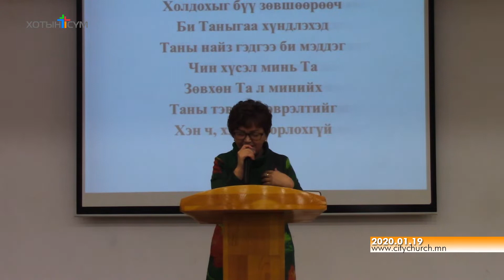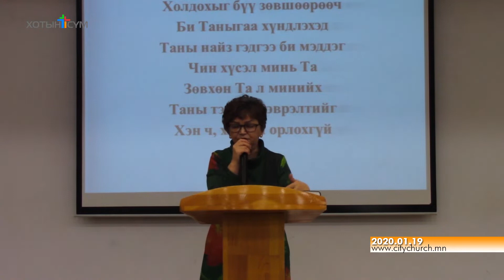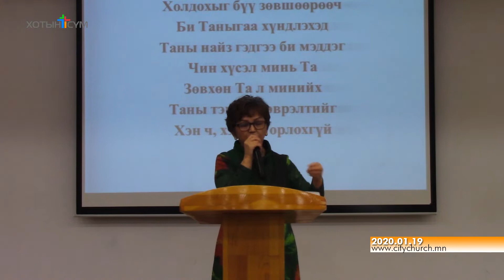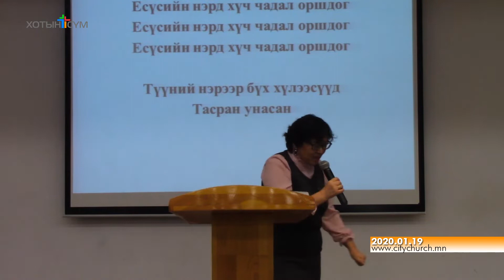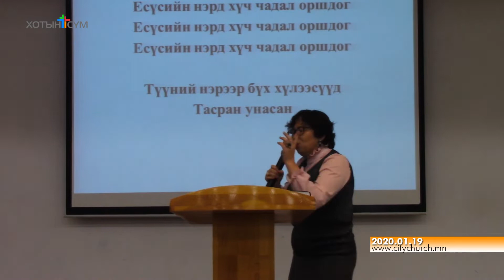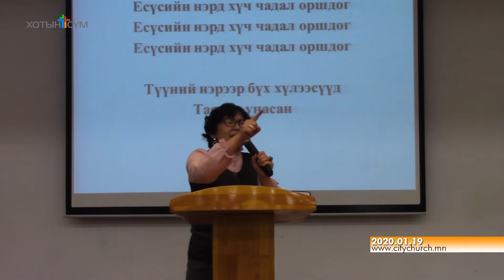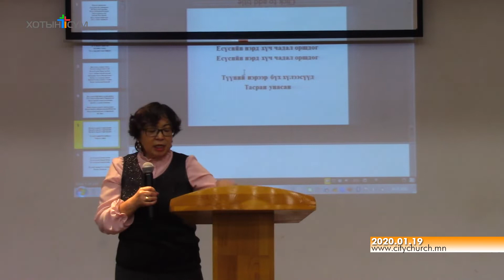2020.01.19 номлол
Итгэгч Н.Охиноо, пастор Д.Сувд, Хотын Сүм